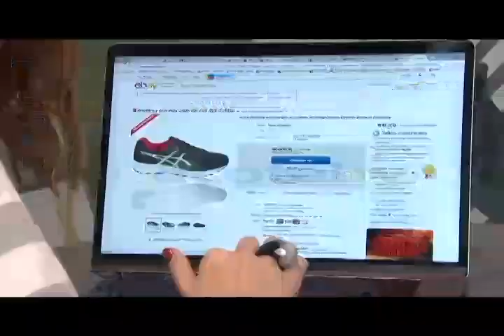Ecotel travel promociona sus tarjetas viajeras como opción de regalo navideño